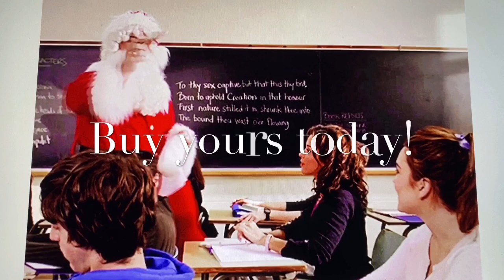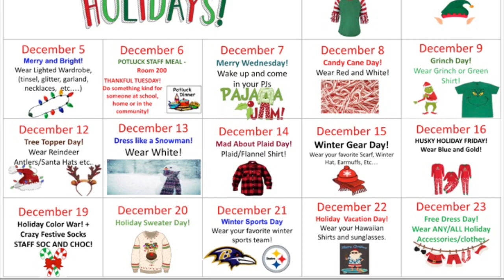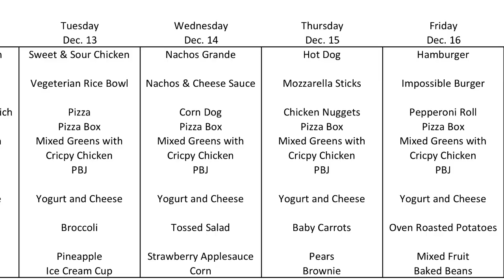NHS Morning Show 12–16-22